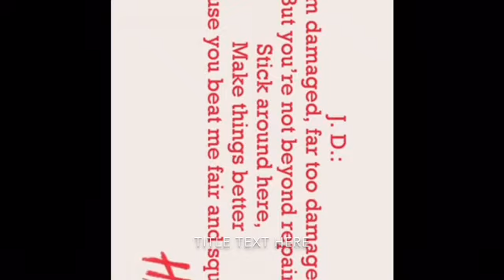I am damaged karaoke drama club